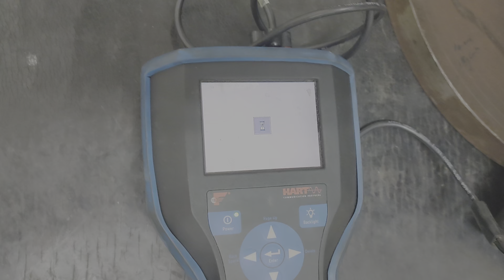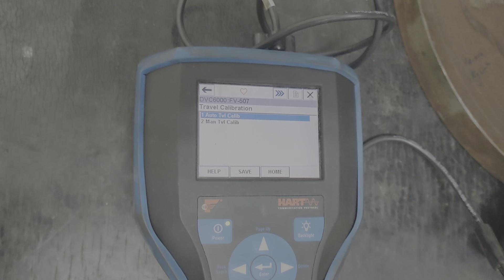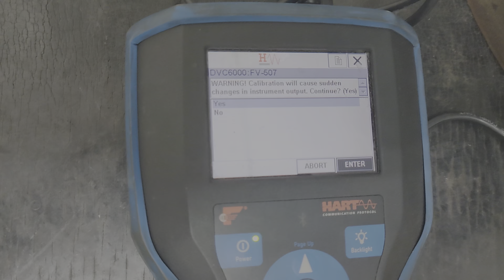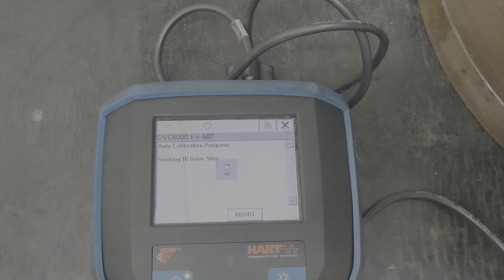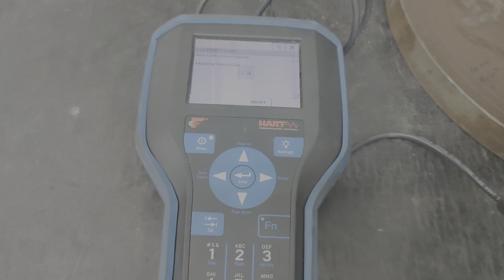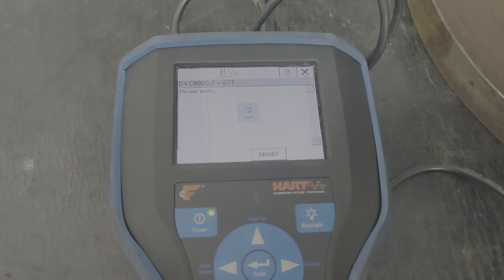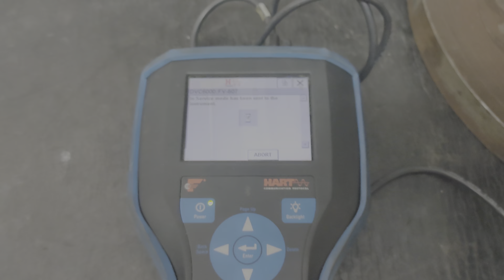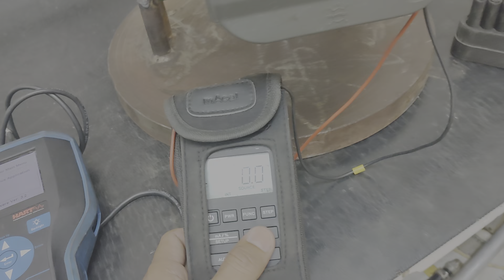Auto Calibration of Control Valve | Control Valve calibration by HART 475 |Control Valve maintenance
"In this informative video, we demonstrate the step-by-step process of auto calibrating a control valve using the HART 475 communicator. Our channel, Practical Instrumentation, is dedicated to providing clear and concise tutorials on industrial instrumentation and control systems.

In this video, we cover:

- An overview of the HART 475 communicator and its features
- Pre-calibration checks and preparations
- Performing auto calibration of the control valve
- Verifying and adjusting calibration settings

Our goal is to provide a comprehensive and practical guide for instrument technicians, engineers, and students working in the process industries. Whether you're a seasoned professional or just starting out, this video will help you understand and master the auto calibration process using the HART 475 communicator.